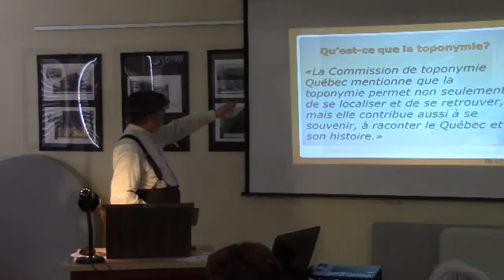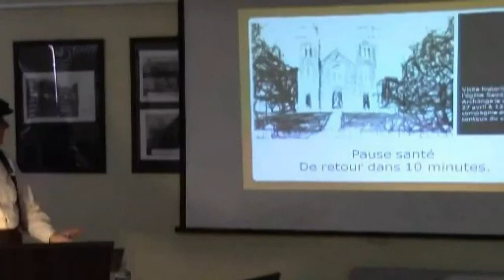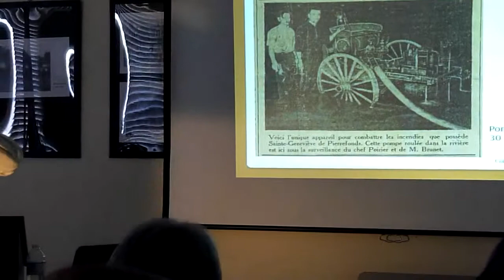Aperçu de la conférence sur la toponymie de l'île-Bizard et de Sainte-Geneviève. 2014